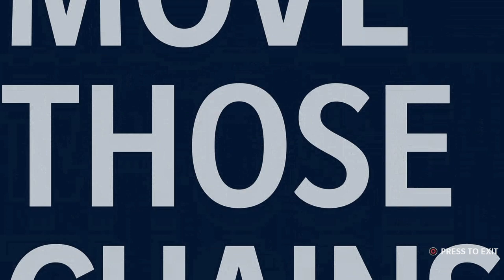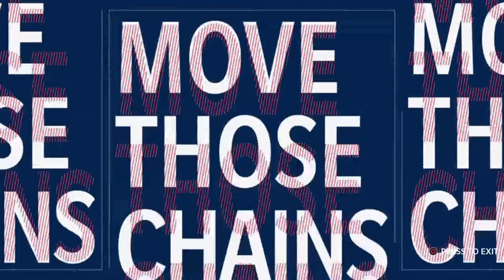Giants vs Cowboys